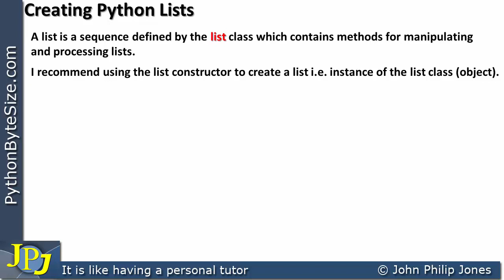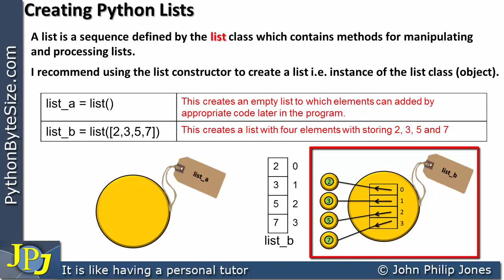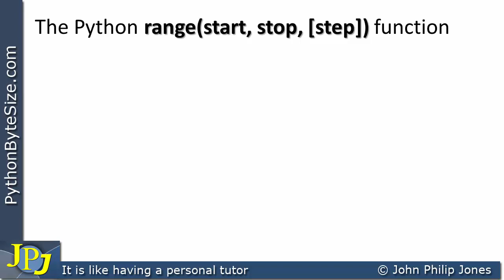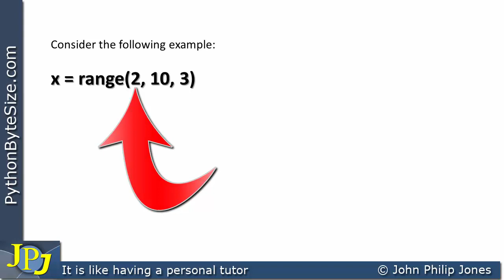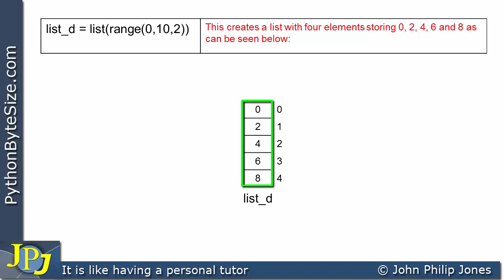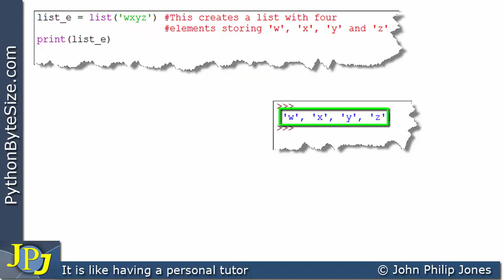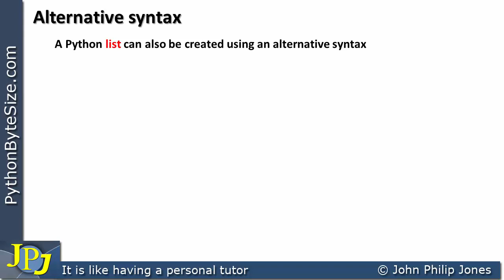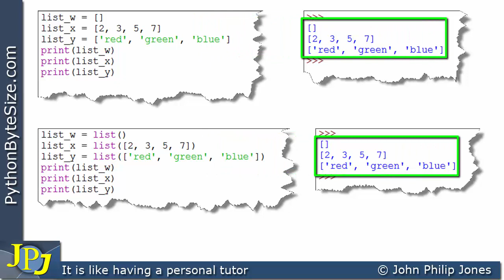Creating Python lists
This video tutorial covers various ways that a Python list can be created. It shows different syntax approaches and also shows how the range function can be used to help create a list.